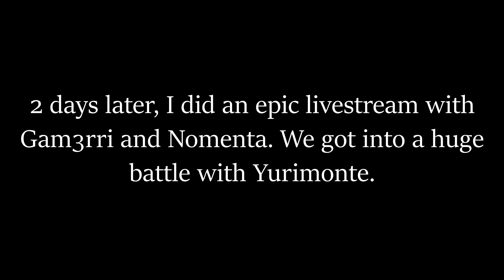OrbitX City! - Minecraft Everneth SMP #28 (Season 5)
Sarfnic and Nomenta plan to create a cool railroad. Then, the OrbitX crew gets into a huge battle with Yurimonte. After the fight, they all sign a peace treaty, and start a new OrbitX base!
Video recorded on 3/19/19, 3/21/19, 3/23/19, and 3/25/19.
Everneth SMP (Season 5) is the fifth season of the popular Everneth SMP. Join Sarfnic, some of the Harth gang, and lots of new players as they colonize this huge world together!
In this season we will be forming cities, building structures, exploring, and much more! If you want to apply to join Everneth (you can join mid-season), use the